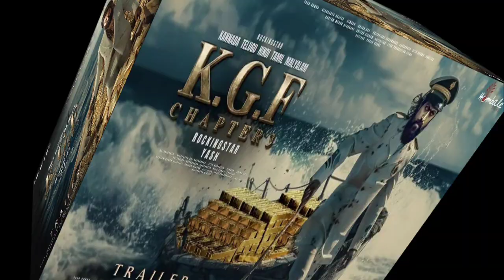K.G.F: Chapter 3 - Trailer | HINDI | Rocking Star Yash | Prabhas | Raveena Tondon | Prashanth Neel 3